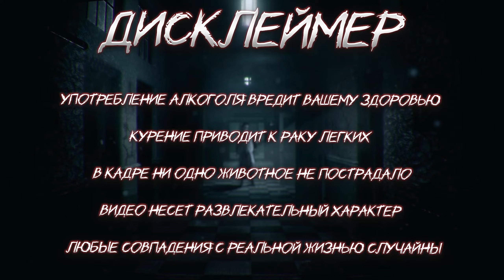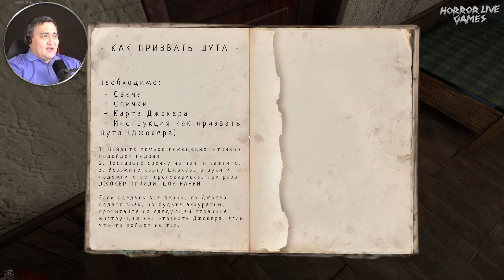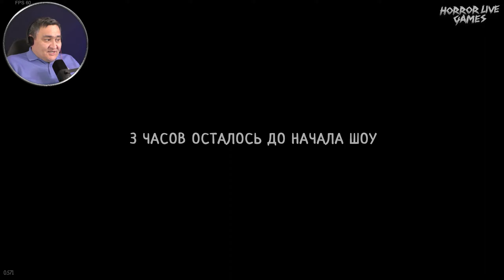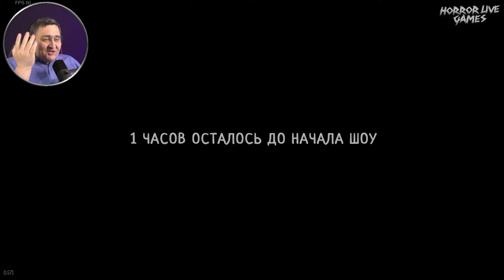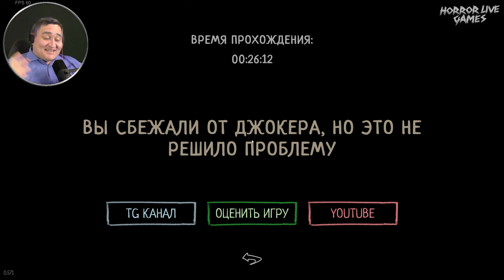ШОУ НАЧИНАЕТСЯ ► Joker Show - Horror Escape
Об игре
Твои родители уехали на ночь, а ты остался дома один, тебе было скучно и ты решил призвать Шута (Джокера) , но что-то пошло не так... Похоже тебе это удалось, теперь шут хочет с тобой поиграть, прячься и не дай ему поймать себя, найди способ отозвать шута.